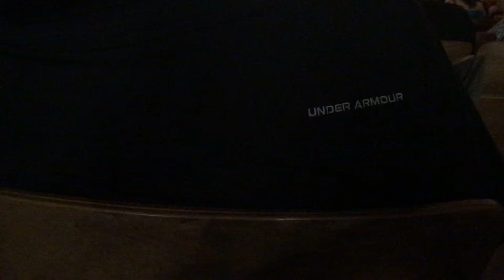Jurassic Park [meme mix 2]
Numero dos